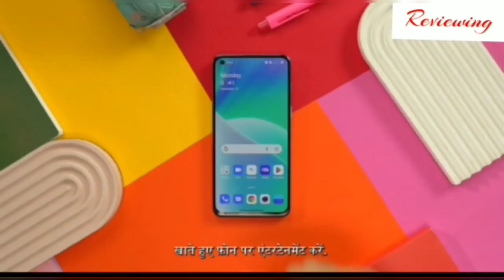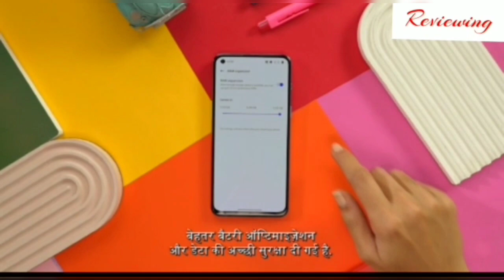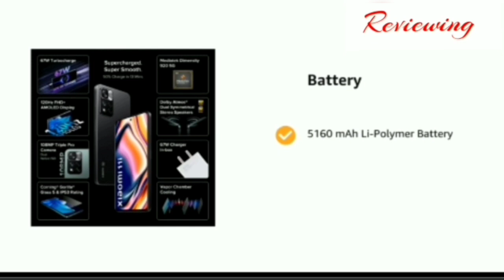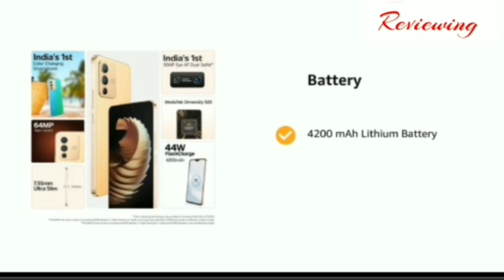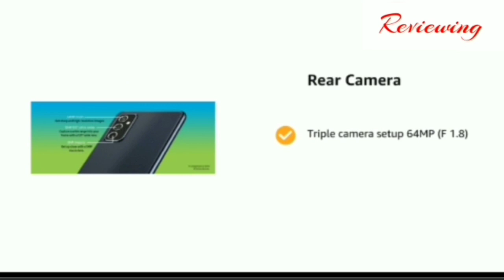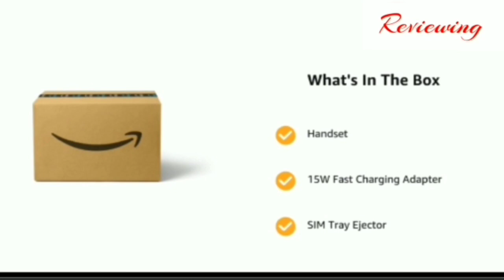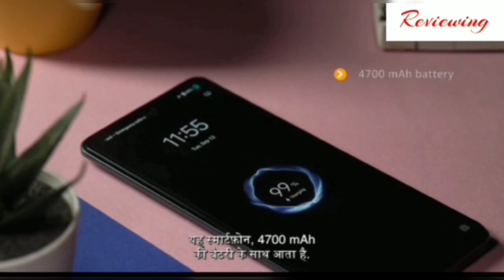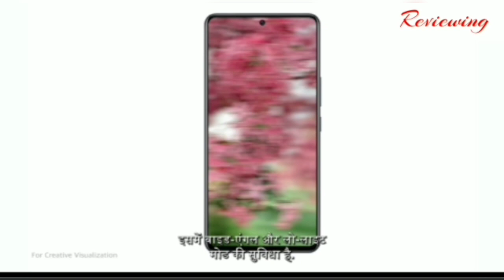12GB RAM | Top 5 Powerful Phone Under 30000 in February 2023 | Best Smartphone Under 30000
12GB RAM | Top 5 Powerful Phone Under 30000 in February 2023 | Best Smartphone Under 30000

Yes guys aaj kal sabhi logo ko low price me high level ke specs chahiye jaise ki 12gb ki ram , 200mp ka camera , 120w super fast charger , 120hz amoled display and aur bhi bahut saare specs . Toh aaj hum baat krenge Top 5 powerful phone under 30000 in February 2023 " ke baare me . Yaha par mei apko har ek category ke smartphone ke baare me btaunga jaose ki Gaming , Camera , Clean Experience , Best Software , & All-Rounder phone to chaliye video ko suru karte hai .

Topic Cover :-

1. Top 5 Powerful phone under 30000 in February 2023
2. Best phone under 30000
3. Best smartphone under 30000
4. Best phone under 30000 in 2023
5. Best gaming phone under 30000 in 2023
6. Gaming phone under 30k in 2023
7. 12gb ram phone under 30000
8. Best gaming phones under 30000 in 2023
9. Best smartphone under 30000 in 2023
10. Best gaming phone under 30000 12gb ram